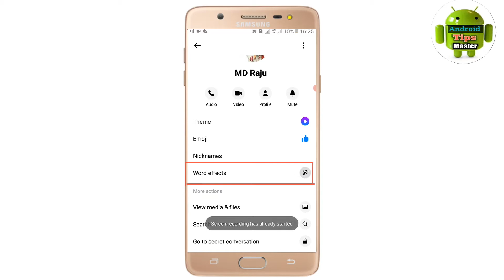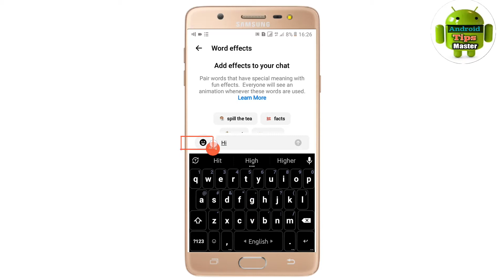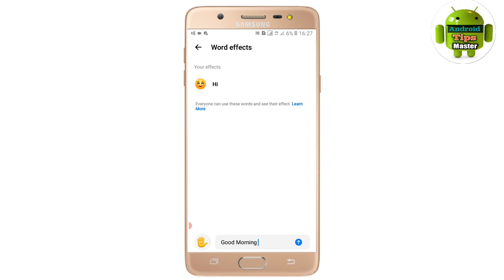মেসেঞ্জারের নতুন চমক🔥না দেখলে মিচ করবেন।Messenger New Update